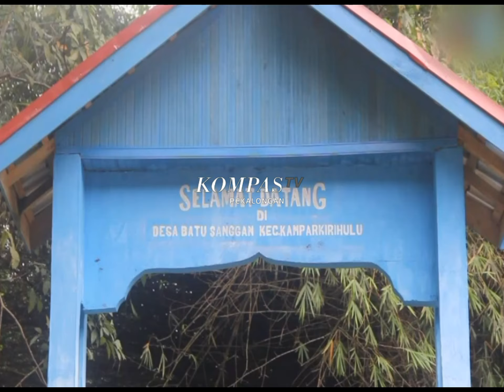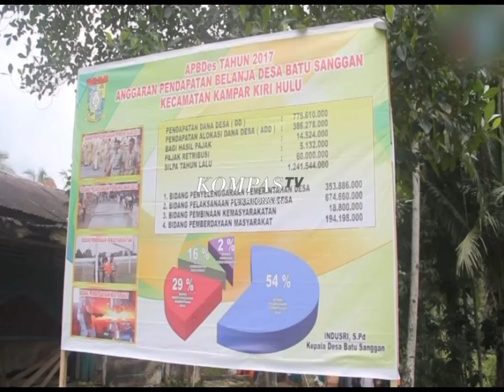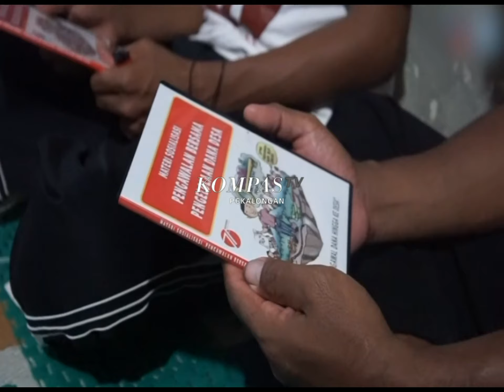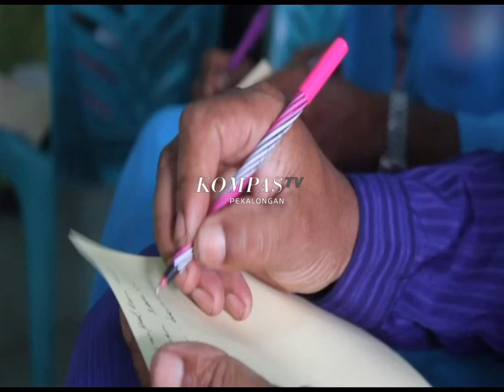KOMPAS PEKALONGAN EDISI 608 SEGMEN 3